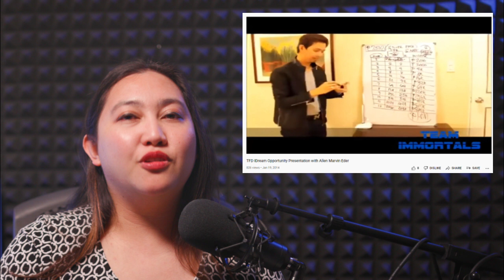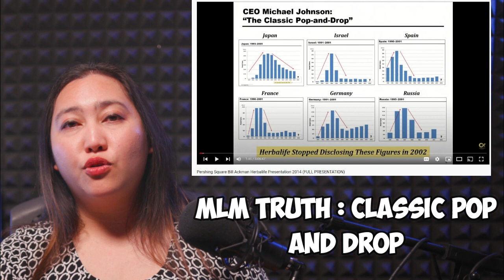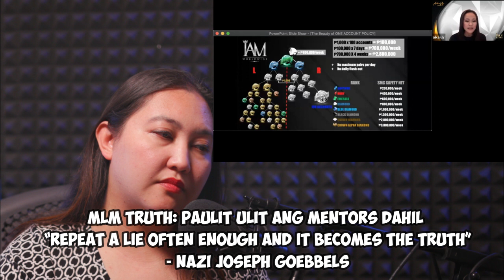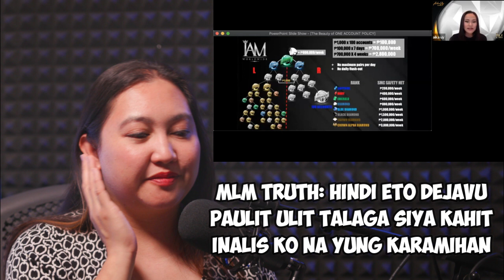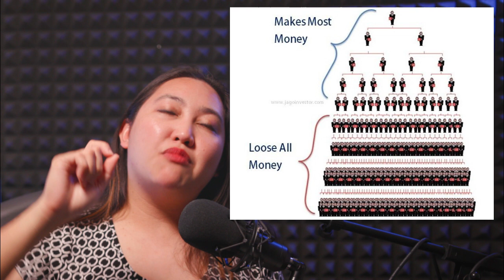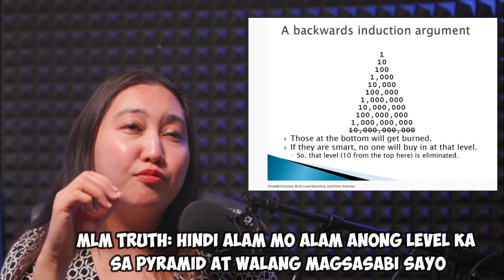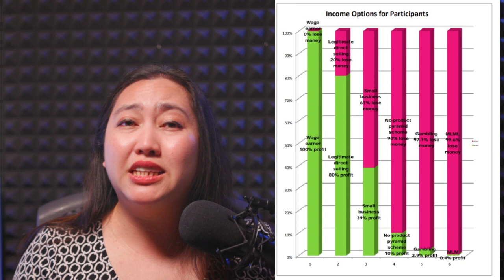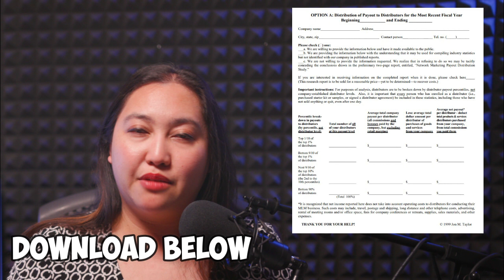MLM FOUNDER EXPOSES MLM | IAMWORLDWIDE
We have a very special whistleblower video, I had to cut it dahil 2 oras pong nagsalita ang ating witness, yung iba paulit ulit lang sinasabi, minsan umiinom pa siya ng tubig or naghahang ang computer niya, for transparency the link of the full video ay nasa description below. She is a self proclaimed  hashtag GodMadeTrillionaire so apparently mas mayaman pa Top 4 Richest Men in the World COMBINED. Sobrang Amazing tlga! Some might say na ITS TOO GOOD TO BE TRUE AND SUPER MADE UP! But they are just dream stealers like me.

Speaking of Negative at Hater, alam naman natin na sikat ang MLMs for Toxic Positivity, buttttt ang world class training natin ngayon ay about how IAMWORLDWIDE is different than MLMs with multiple accounts at INEEXPOSE NI Aika ang mga galawang scam ng dati niyang MLM pati na din ng ibang MLM sa Pinas.

Chapters:
00:00 Intro
02:00 Kunyari kayo ang kikita pero sa totoo lang Upline ang kikita
04:12 Flush Out at MLM Gift Certificate Exposed
14:40 Holding of Encoding Exposed
20:13 Spillover Exposed
23:38 Be Your Own Boss Debunked
26:03 Kamada Exposed
32:28 Hindi Business ang Networking
33:34 Challenge to All MLMs PROVE ME WRONG
35:10 IAMWorldwide Founder Hypocrisy

This channel is an exercise in free speech with an intention of public education. The conclusions and declarations are the opinion of the author. Nothing in the channel constitutes a claim that any referenced company is a criminal or illegal enterprise within the framework of current law and law enforcement. Scams, bad business opportunities, bad investment, and shady are subjective terms that mean different things to different people.

This video does not constitute and is not intended as advice or recommendation regarding investment decisions or strategies. It is not intended to cause any actions by individual consumers other than to consider the information provided. The information contained in this video has been obtained from sources that are publicly available and which the creator believes to be reliable. Some data cited in the report are estimates based on relevant available information.